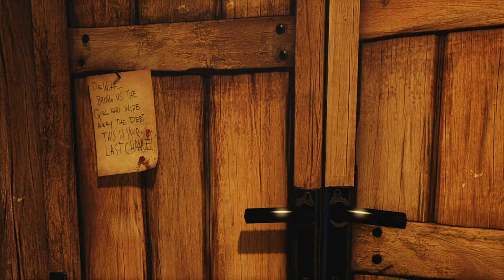Door Knocking Sound Effect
If you like the video, like it, comment like it, make it available for others to share.